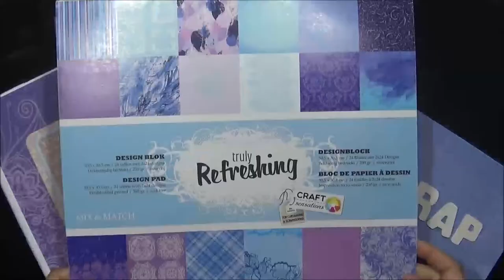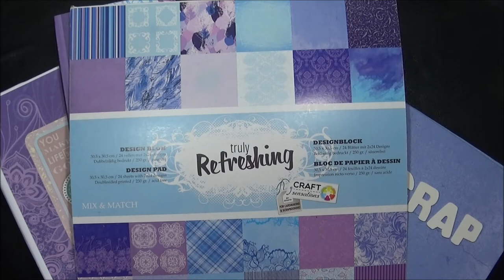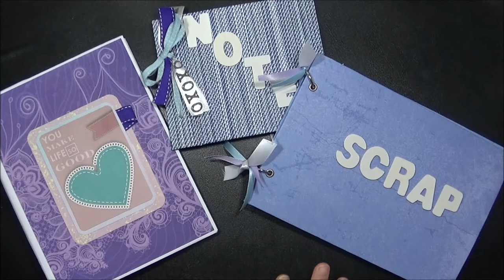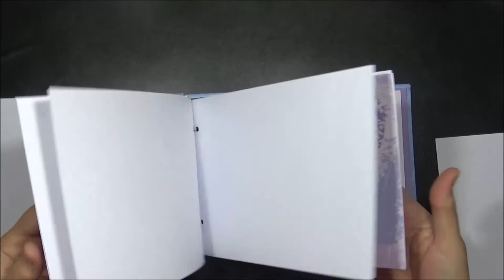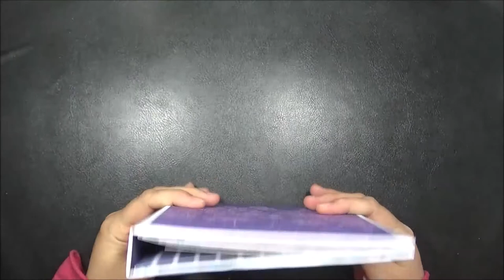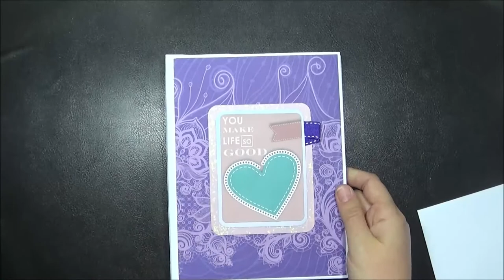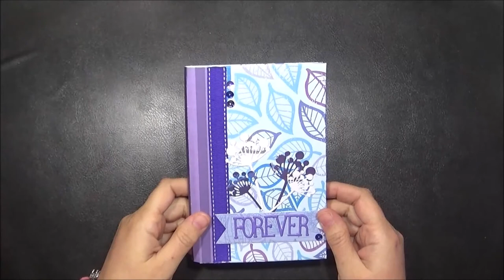Inspiration Mini Album #1 - Bloc Action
Aujourd'hui je viens vous montrer des mini réalisé en suivant des tutoriels d'inspiration.

Isa